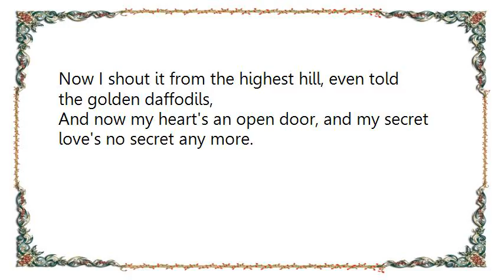Frank Sinatra - Secret Love Lyrics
[Lyrics Frank Sinatra - Secret Love]
Once I had a secret love that lived within the heart of me,
All too soon my secret love became impatient to be free.
So I asked a friendly star the way that lovers often do
Just how wonderful you are and why I'm so in love with you.
Now I shout it from the highest hill, even told the golden daffodils,
And now my heart's an open door, and my secret love's no secret any more.